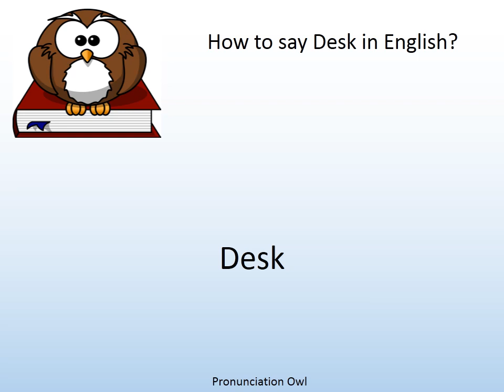How to say Desk in English? - Pronunciation Owl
How to say Desk in English? Learn the pronunciation of Desk!